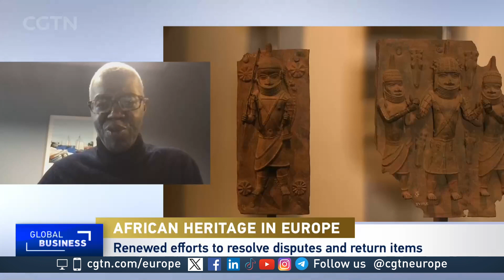African heritage in Europe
France and Germany research provenance of cultural objects from Sub-Saharan Africa in national museums. The Chairman of the fund Professor Souleymane Bachir Diagne speaks to CGTN Europe.